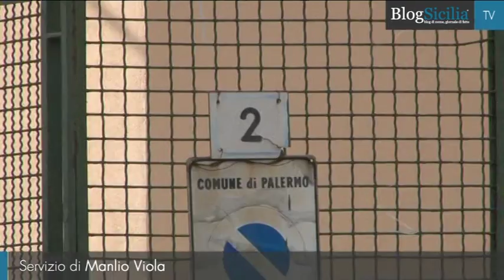Palermo, dramma della solitudine. Anziana muore nell’incendio di casa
Una donna, Giovanna Pusateri, 89 anni, è morta nell’incendio della propria abitazione in via della Favorita 2, a Palermo. Sul posto, scattato l’allarme, sono intervenuti i vigili del fuoco e la polizia.